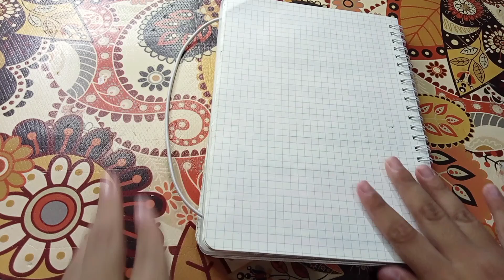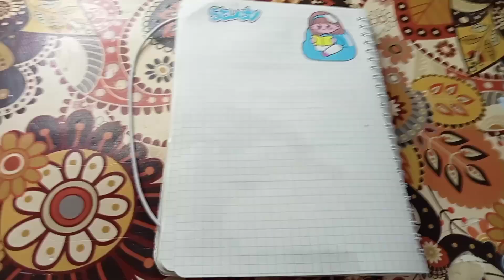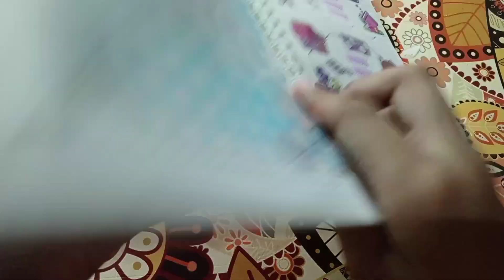JURNAL STIKER BIRU | TUTORIAL JURNAL